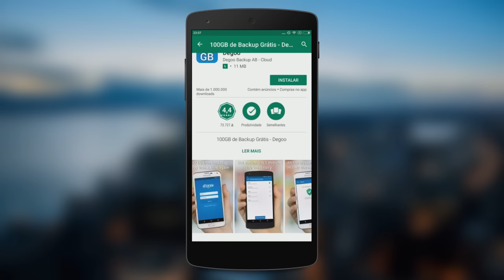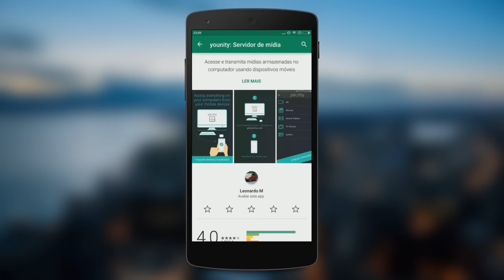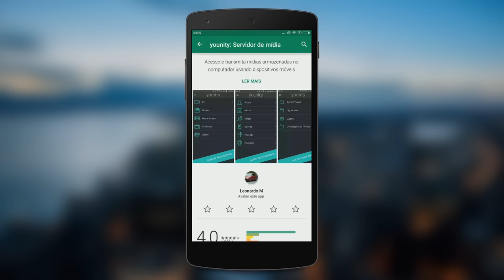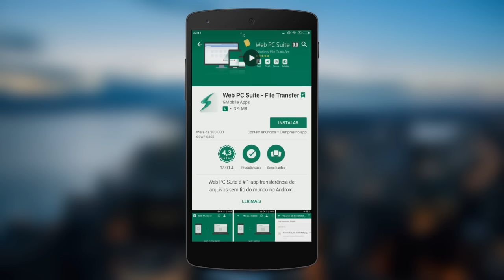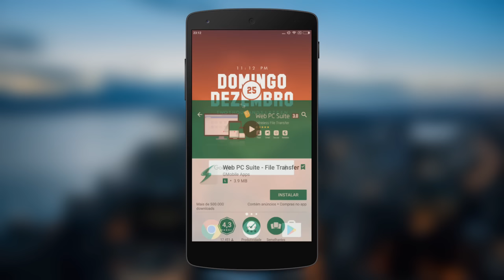Como ganhar 100GB de espaço no seu Android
PORTAL TECNODIA
Notícias sobre games, tecnologia e cinema

- SIGA/CURTA

tecnodia